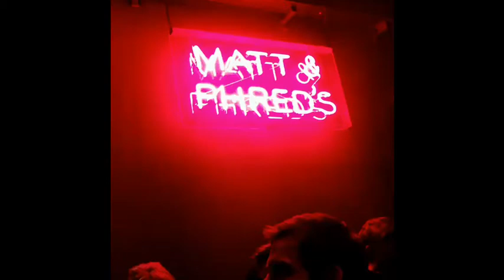Georgia May Foote stories